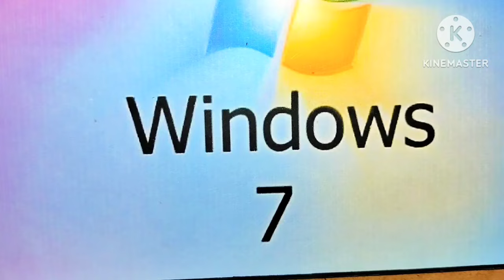How to Make a Apple Laptop with Cardboard 🤩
Hello everyone this is a tutorial video of cardboard laptop hope you guys will like it !!

       👍 Mr Mini craft 👍